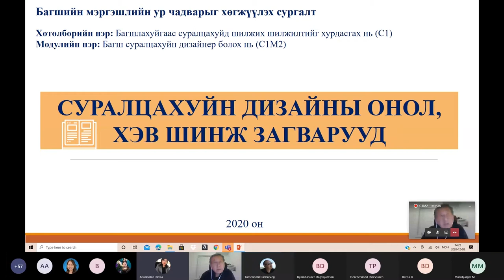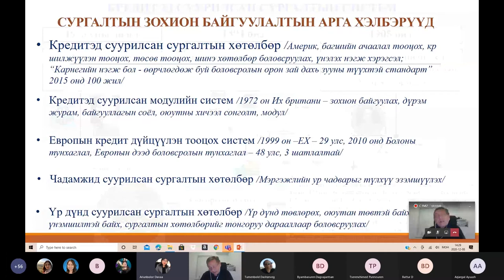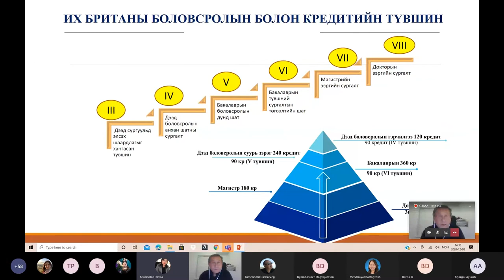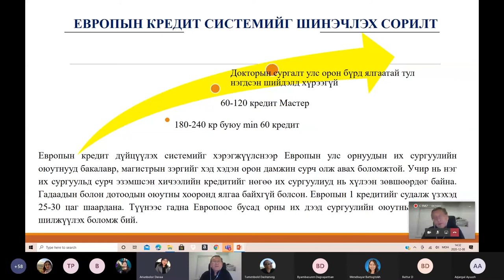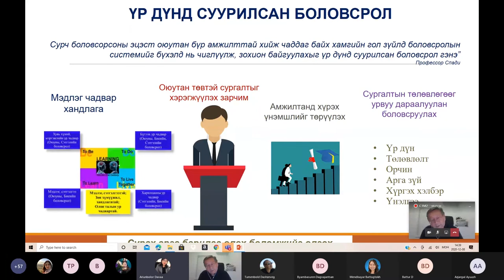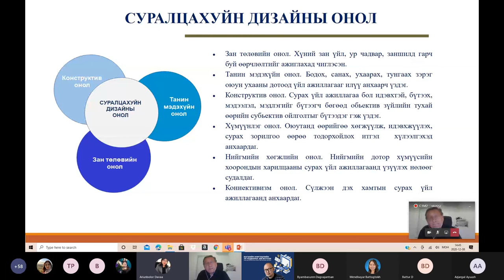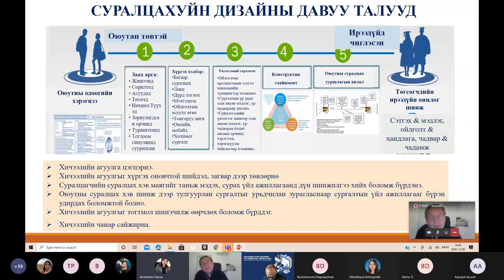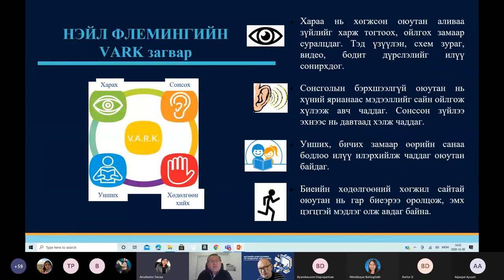C1M2-1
2019 онд ШУТИС-д байгуулагдсан Нээлттэй боловсролын төв нь боловсролын бодлого, сургалтын технологи, сурах үйл ажиллагаа, нээлттэй боловсролын талаар санаа бодлоо чөлөөтэй солилцох, хэлэлцэх, судалгаа, инновацыг хөгжүүлэх, үндэсний болон олон улсын эрдэмтэд, экспертүүд, олон нийтийн санал бодлыг илэрхийлэгчид, профессор багш, суралцахуйн загвар бүтээгч зэрэг хүмүүсийг үйл ажиллагаандаа татан оролцуулах замаар сургалт судалгаа явуулдаг хүрээлэн юм.